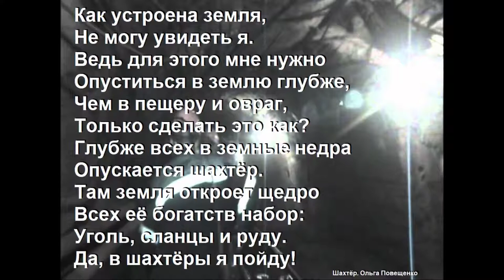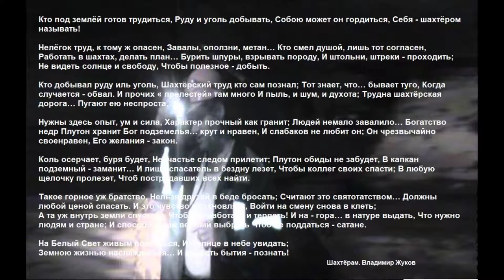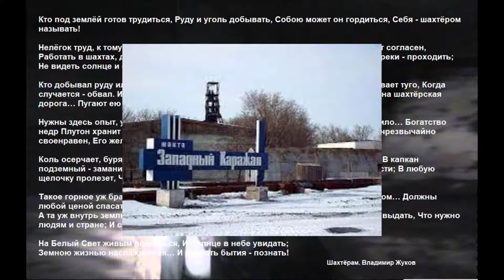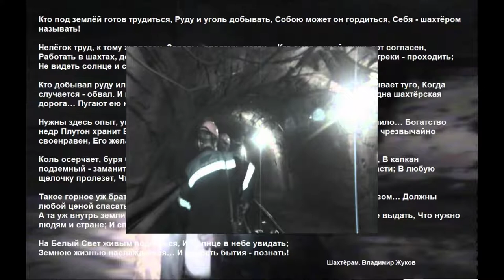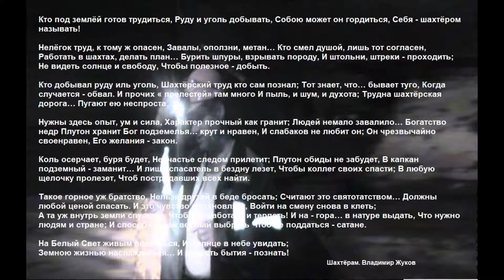Шахта Западный Каражал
Моя Интернет-Страничка
Каражал 1 мая 2022 Города: крупным планом - Каражал О РАЗВИТИИ КАРАЖАЛА Каражал 2022 Каражал. 2021г. Великолепная четверка  Славный город Каражал - 2020 Заброшенные города Казахстана: Сарань, Каражал, Приозёрск. Krisha KZ 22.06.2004 Каражал, выпускники школ города на торжественной части Каражал февраль 2021год Ночной Каражал декабрь 2021года МОЙ СОВЕТ ВАМ: ПРИ ЛЮБЫХ ОБСТОЯТЕЛЬСТВАХ. КАРАЖАЛ Шахта Западный Каражал